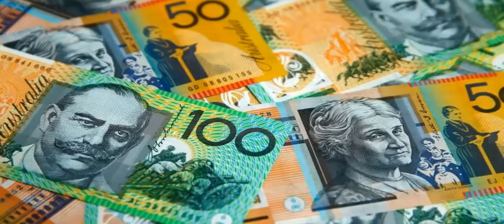BREAKING GOLD vs BITCOIN vs USD vs EURO vs AUD NEWS June 25 2021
Kitty Black presents the latest BREAKING FX, COMMODITIES and CRYPTO news for Croc TV